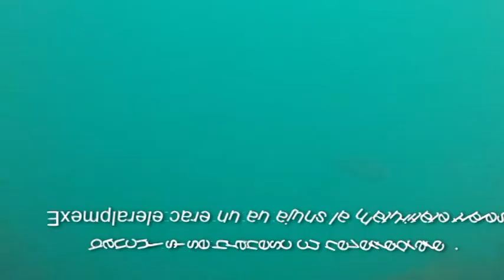Specii de pești foarte rar intalnite in Marea Neagră !!!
AJUTAȚI-NE SA CREȘTEM! Fiecare LIKE , fieacare distribuire pe rețelele de socializare inseamnă foare mult pentru noi. Cu o audiență mai mare vom  atrage atenția asupra protejării Mării Negre .

Incerc sa distrug mitul statului la plaja (cea mai tare distractie la mare ). e timpul sa te distrezi cu adevarat !
Marea Neagra este minunata !
 La doar 2-3 metri adancime poti intalni caluti si ace de mare, calcani, guvizi, cocosei de mare,barbuni,chefali, scoici, alge, un univers colorat care te cuprinde imediat.
 Vrei sa descoperi un alt univers?
Daca te-am convins  ai 2 optiuni  :
1. Urmaresti  filmuletele care le postez  :)
2. Iti cumperi un set de snorkeling - labe,tub , vizor si intri in apa  .
Snorkeling-ul nu necesita o pregatire speciala , ci doar capacitatea practicantilor de a inota si de a respira printr-un tub   sub apa ..